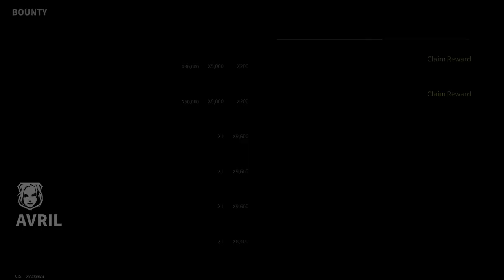MILLION FOR A SUBSCRIBER - Ranked Battles! - Lost Light | Day 64 | Gameplay ( NoCommentary ) #178